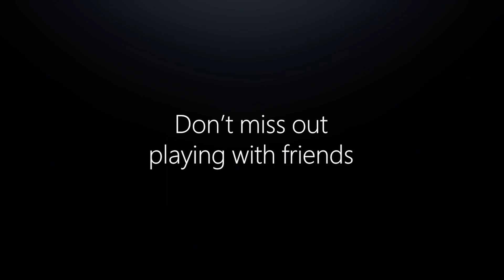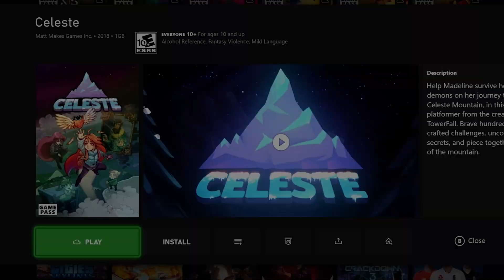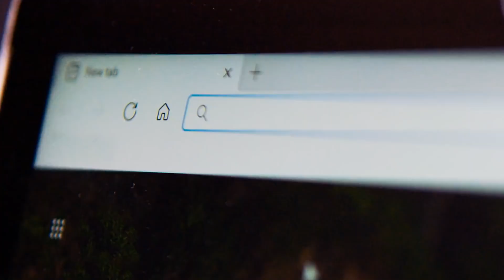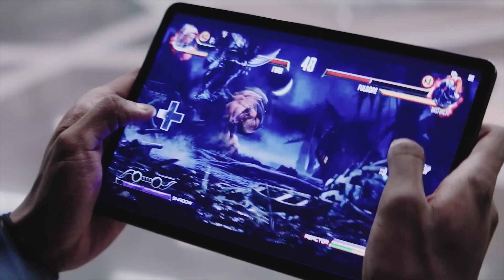Gry z Xbox Series X|S na Xbox One! | NOWINY Xbox Cloud Gaming!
Nowa aktualizacja usługi Xbox Cloud Gaming umożliwi wam granie w gry nowej generacji z konsol Xbox Series X|S na konsolach Xbox One oraz całą masę innych niesamowitych funkcji!